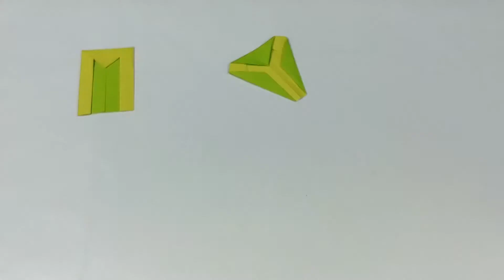Origami Four Leaf Clover 네잎 클로버 종이 접기